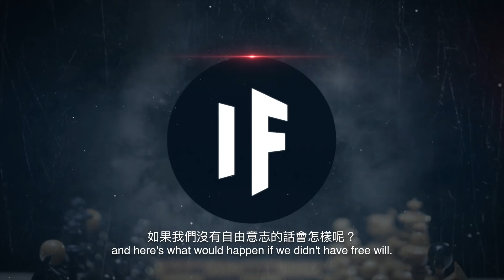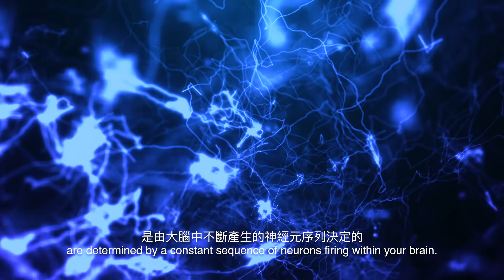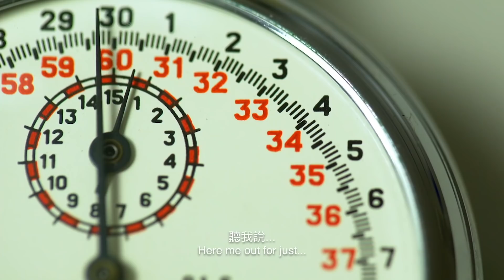如果我們沒有自由意志？| 大膽科學